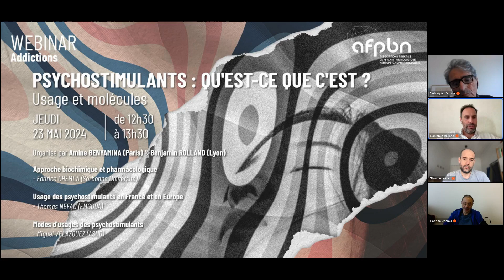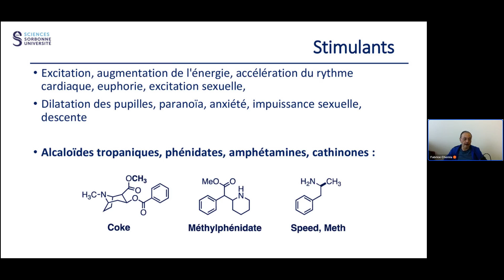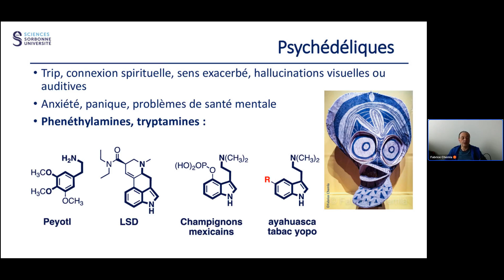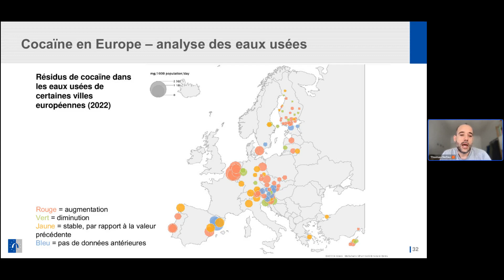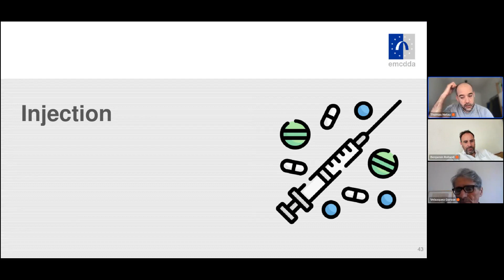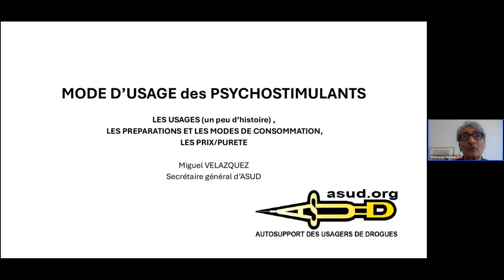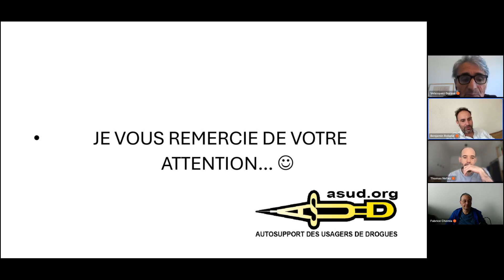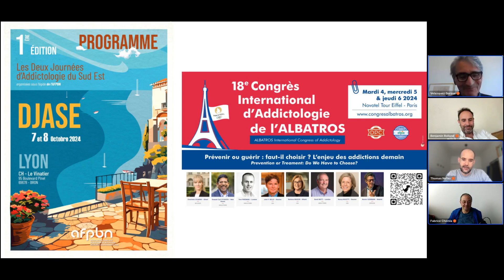Webinar de la section Addictions "Psychostimulants : Usage et molécules" - 23 mai 2024